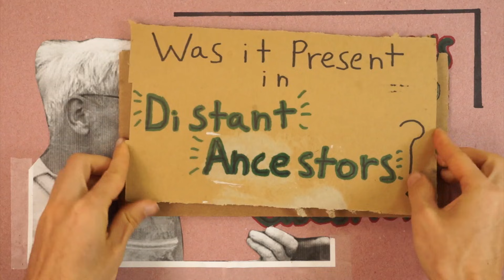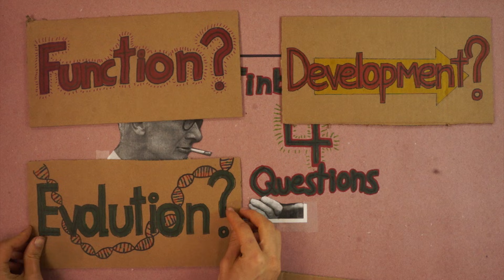Niko Tinbergen's 4 Questions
Tune in at noon on July 6th to watch a lecture on Tinbergen's 4 Questions by Dr. David Wilson

Here is a link to a recent update paper (This is where the birdsong example came from)